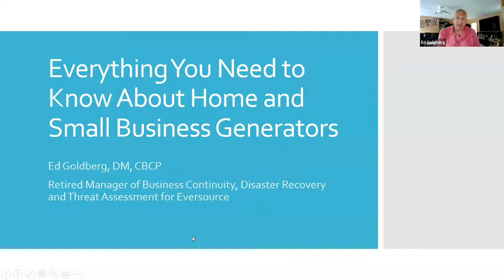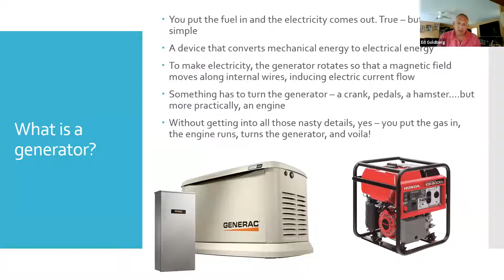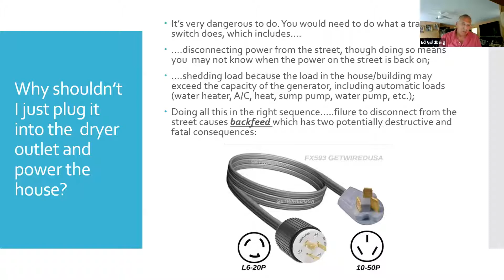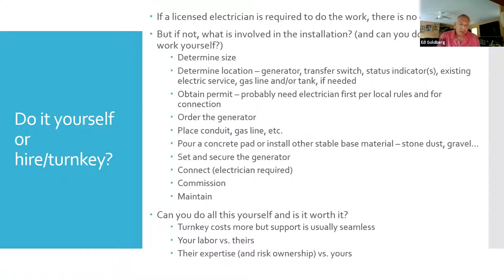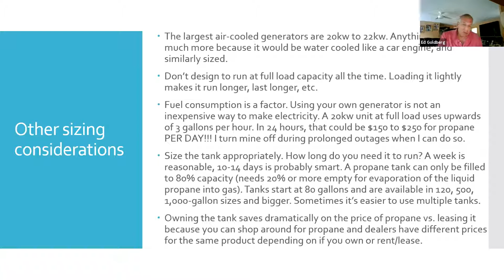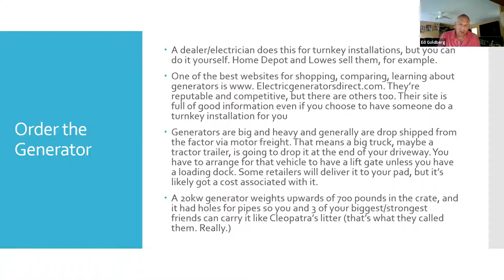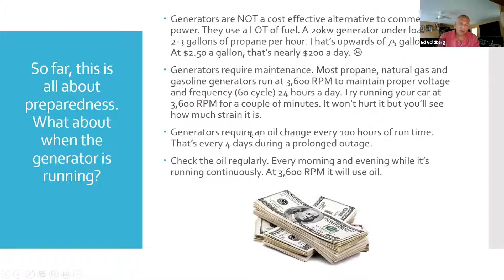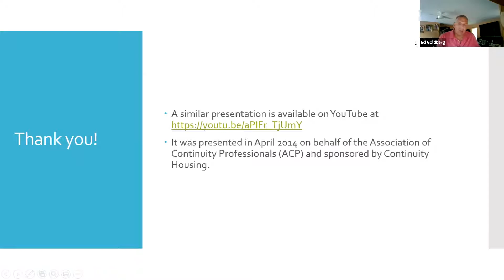JETI Talk Ed Goldberg Everything to Know About Generators for Coming Huricane Season 5 19 2021